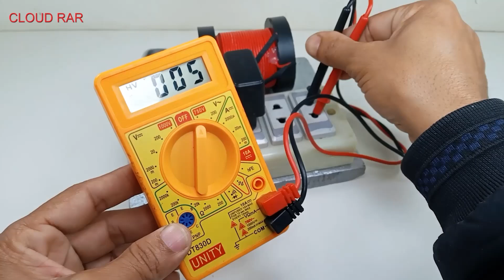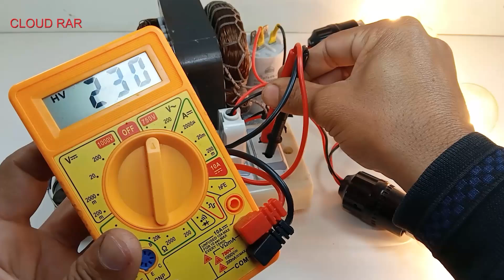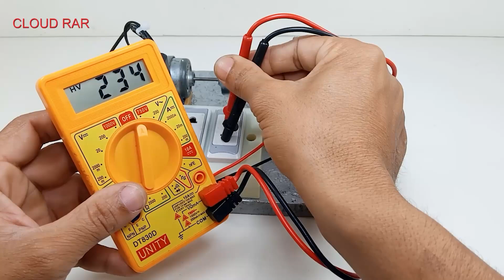Top3 most powerful 230V free energy generator good for make at home